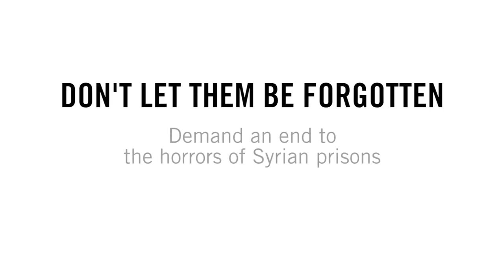Saydnaya Prison: Human Slaughterhouse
This harrowing story is based on the real life accounts of former prison guards, officials and detainees held at the notorious Saydnaya Military Prison. Amnesty International has discovered that between 2011 and 2015, every week and often twice a week, groups of up to 50 people were taken out of their prison cells and hanged to death in Saydnaya prison 30 km north of Damascus, Syria. In five years, as many as 13,000 people, most of them civilians believed to be opposed to the government, were hanged in secret at Saydnaya. Prisoners were not aware of the sentence or the fact that they were going to be imminently executed until moments before they were hanged.

Credits:
With thanks to:
Lawrence Abu Hamdan for prison sound design

ioo collective for
Direction, Design: Cesare Davolio & Simon Buijs
Animation: Robert-Jonathan Koeyers, Jamie de Jonge
Compositing: Jeroen Bijl
Sound: Francis Locadia